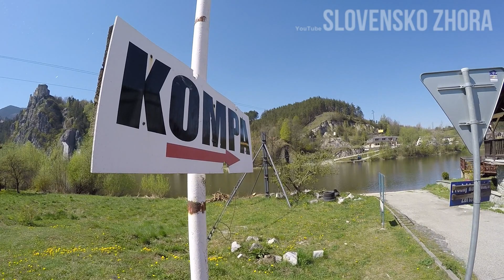Kompa Strečno - Domašínsky meander - Starý hrad - Starhrad - Varín - Hrad Strečno